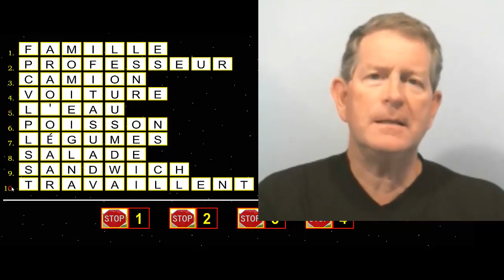TEST2 10B FRENCH